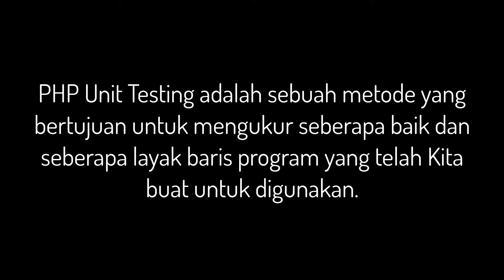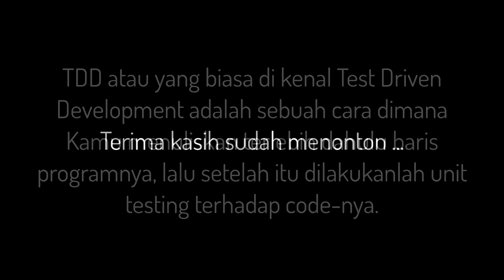Tutorial PHP Unit Testing Di Laravel 8 #1 Apa Itu PHP Unit Testing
Apa Itu PHP Unit Testing?

Unit Testing merupakan bagian dari SDLC, atau yang biasa Developer kenal dengan nama Software Development Lifecycle. Dimana baris program yang Kamu buat, akan melewati fase pengujian, yang Goals nya adalah layak untuk digunakan, baik salah satunya adalah time loading.

Selamat belajar.